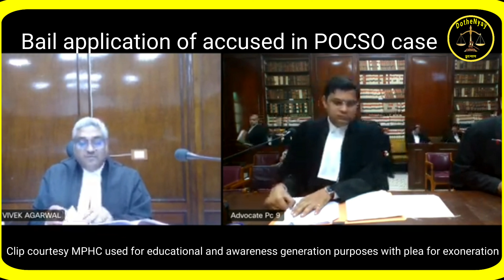Bail application | POCSO Law | 376 IPC accused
काम उम्र की लड़की के साथ जबरदस्ती मामले में जमानत मामला issue of Pocso Act 376 IPC

Video of this channel contribute in legal awareness generation. This is kind of free legal advice. High courts in india are live streaming. Gujrat high court, patna high court, odisha high court, karnatka high court and MP high court are to name a few. Especially mp high court with its different benches, indore high court, gwalior high court, jabalpur high court come live every day. Taking the inspiration from these, we started youtube channel, Do the Law / dothenyay. Nyay means Justice in HIndi and we put Dothe as prefix to make it actionable. We found that these youtube justice, law, advocate, kanoon etc. naming channels are doing wonderful awareness generation on law. At the end we thank supreme court and high courts for their decision and we assure that we will use it as content to build up on and contribute in legal awareness generation by abiding rules and law.